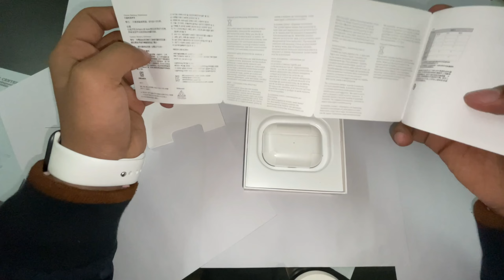1500 ₹ Fake Apple AirPods Pro Unboxing & First Look - 100% Fake But 100% Real🔥🔥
Here i am showing unboxing , vlogs and lots of intresting videos so support .